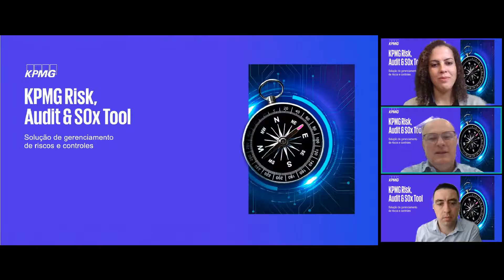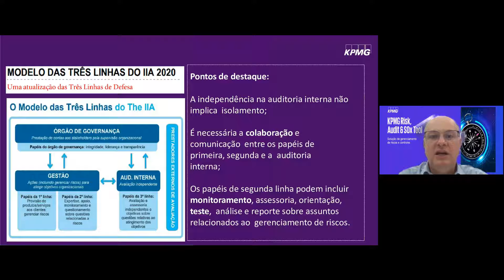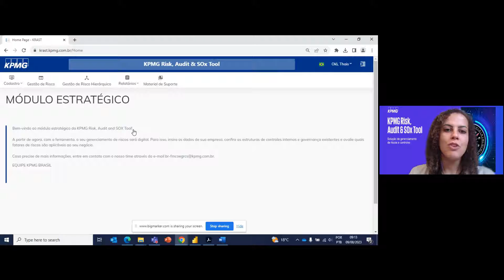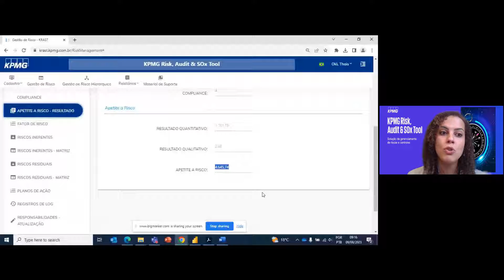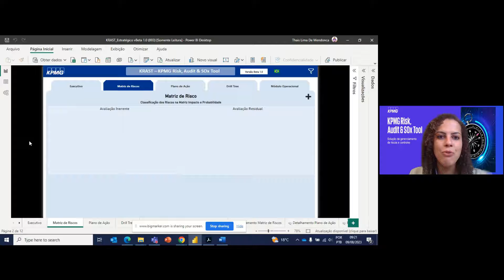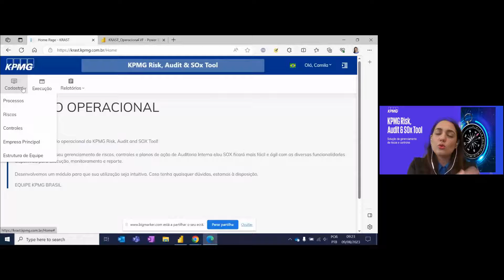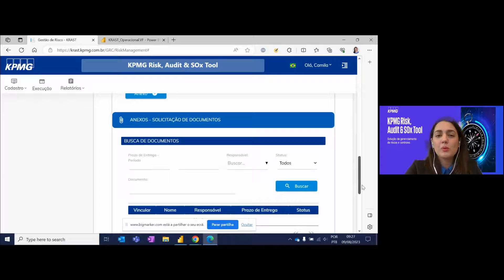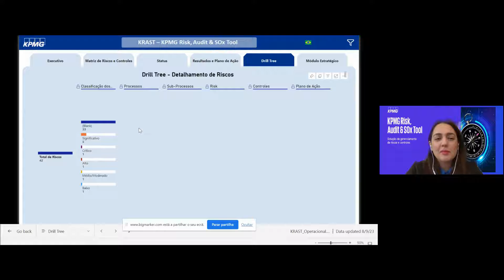Lançamento: KPMG Risk, Audit & SOx Tool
Como promover a cultura de gerenciamento de riscos na organização por meio da automatização?

Este webinar da KPMG no Brasil debateu e esclareceu os principais conceitos sobre o tema, a importância de uma gestão eficaz de riscos para possibilitar decisões mais acertadas, cenário técnico e como a tecnologia automatiza esses processos.

Confira este encontro com especialistas da KPMG e os convidados: Débora Gomes, gerente de Auditoria Interna e Riscos do Grupo Patrimar, e Newton Carlos de Oliveira, coordenador de Gestão de Riscos e Auditoria Interna na Mills.